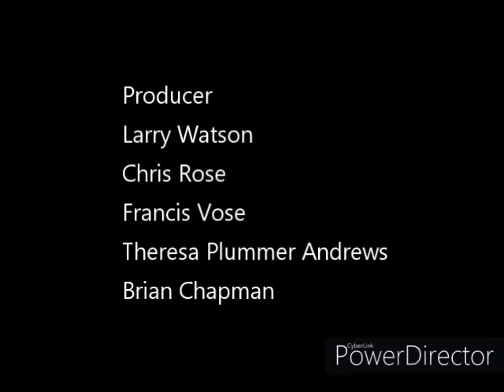Closing To Little Charley Bear Choo Choo Charley 2000 US DVD